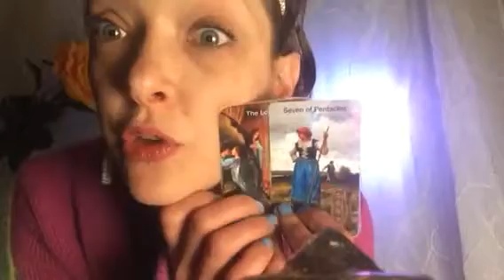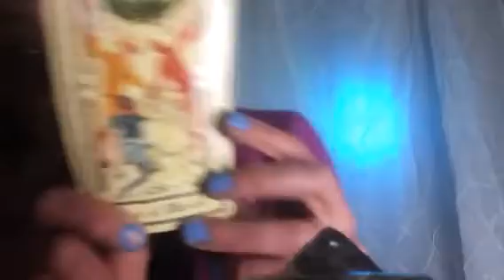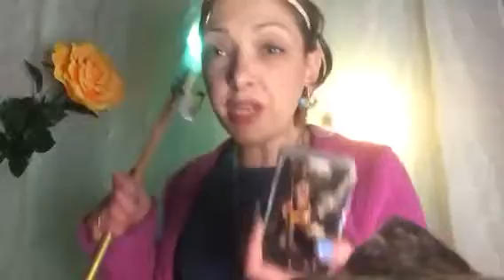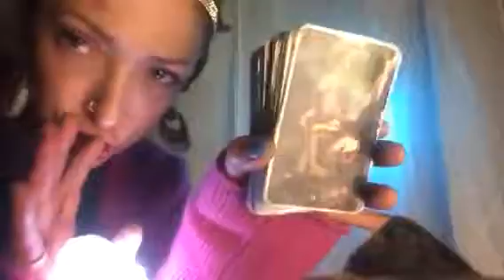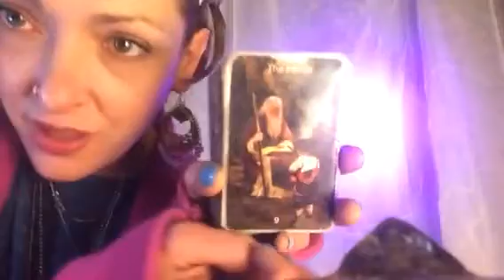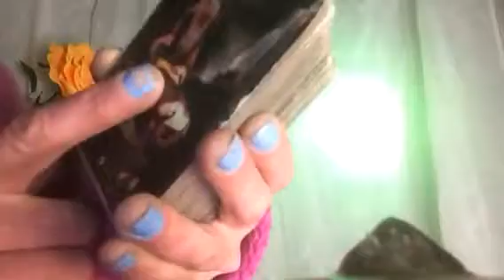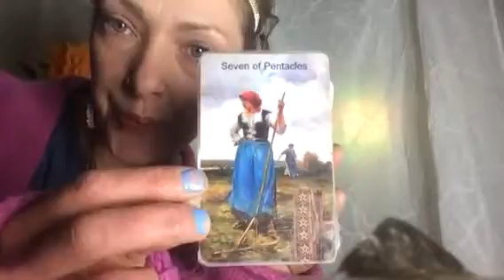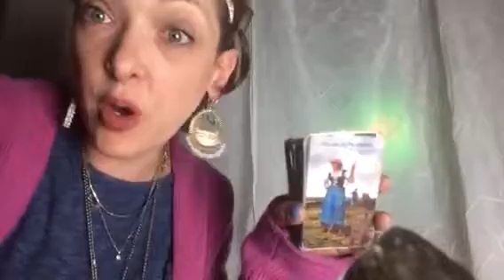Cancer bonus part 2 free tarot oracle reading April 2016 Love.